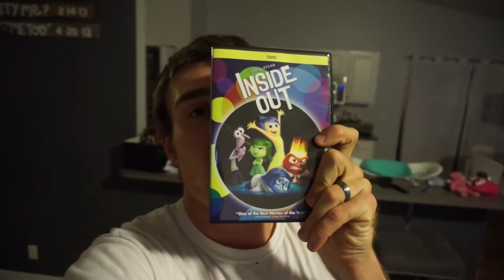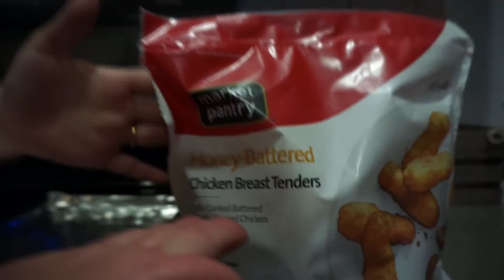CHRISTMAS TIME SHOPPING!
We did so much this weekend, and had a blast! Love the Holiday season!